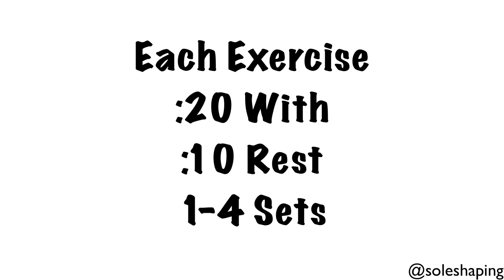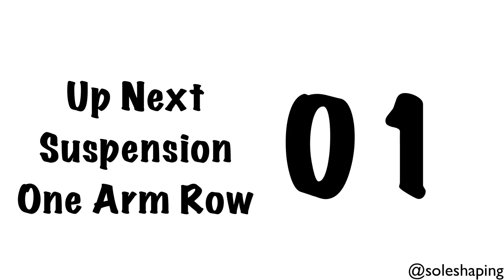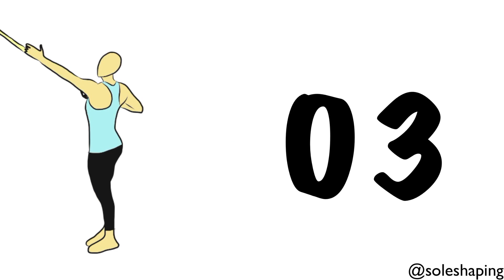Home Gym Upper Body Workout Set 22 (Intermediate)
Follow Along Home Gym Upper Body Set 22
Exercises: Band Lat Pulls, Dumbbell Reverse Fly, Suspension One Arm Row
Equipment: Band, Dumbbell, Suspension Strap
Ability Level: Intermediate
Target Muscles: Back, Core, Lower Back, Shoulders